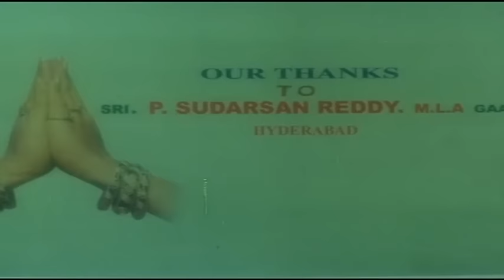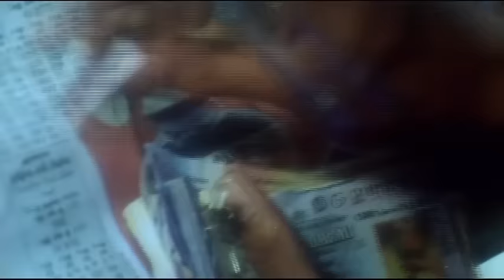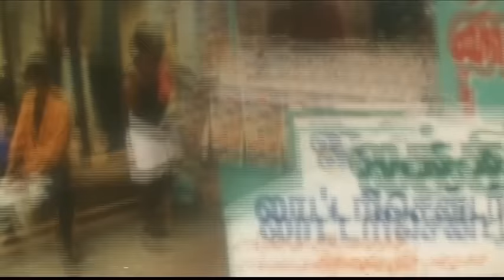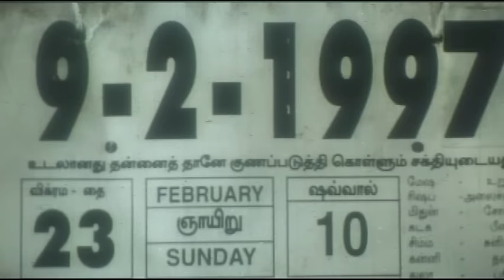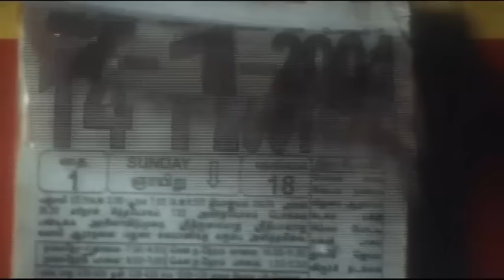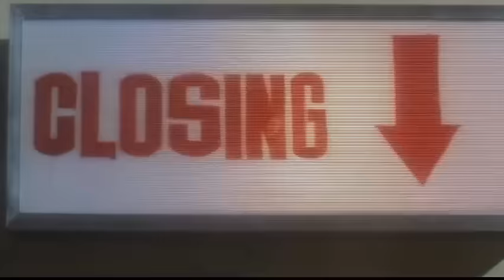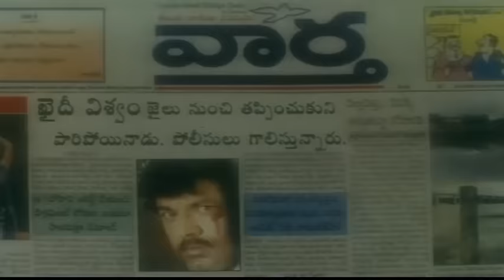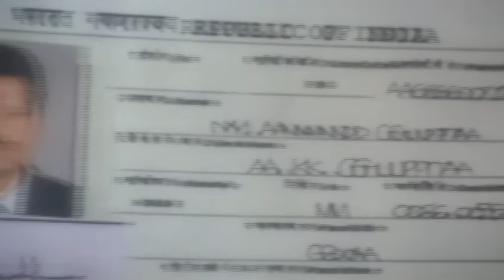Police Ante Veedera Telugu Full Movie | Sarath Kumar, Abhirami, Prakash Raj | Telugu Action Movies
Watch Police Ante Veedera Telugu Full Movie | Sarath Kumar, Abhirami, Prakash Raj | Telugu Action Movies

Movie Name :- Police Ante Veedera (2007) Telugu Full Movie
Starring :- Sarath Kumar, Raghuvaran, Suresh Gopi, Padmapriya, Vimala Raman, Prakash Raj, Manoj K. Jayan, Vadivelu, Abhirami, Sriman, Santhana Bharathi, Nizalghal Ravi, Kasturi, Indhu
Directed by :- S. A. Chandra Sekhar
Produced By :- R. V. Reddy Kanumuru